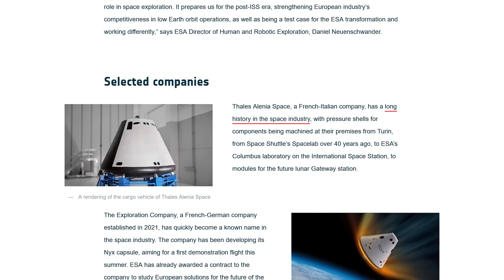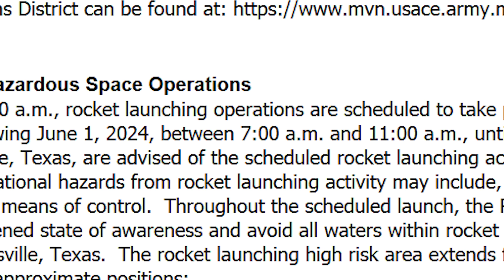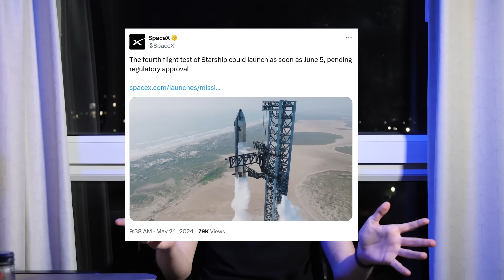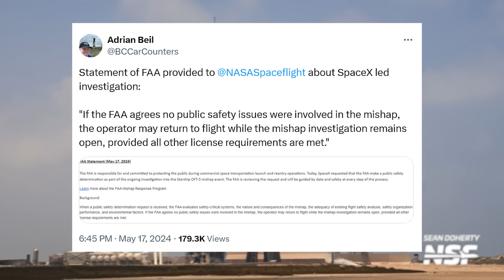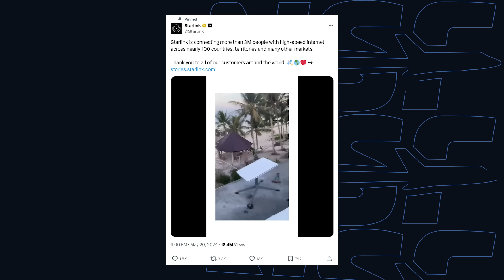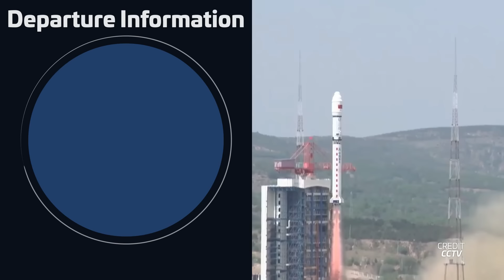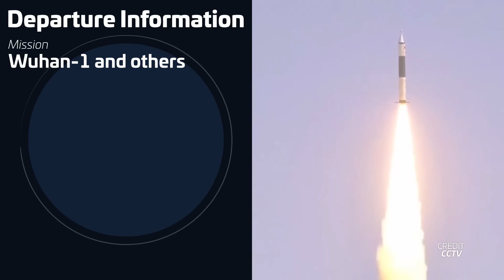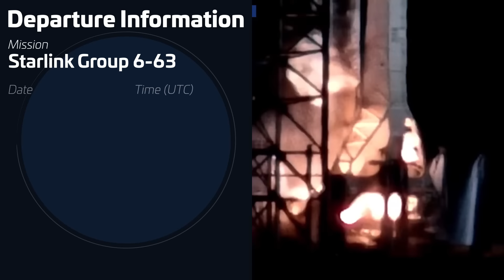Starship's Next Launch Date REVEALED! | This Week In Spaceflight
Welcome to This Week in Spaceflight! In this episode, we reveal the potential launch date for Starship's next flight following its wet dress rehearsal, Europe's exciting developments with Ariane 6 and ISS cargo missions, and SpaceX's first-of-its-kind mission for the US government. Plus, what happened at McGregor during a Raptor engine test?

🔴 Highlights:
* Starship Launch: Completion of wet dress rehearsal and potential launch date.
* European Spaceflight News: Ariane 6 debut, ISS cargo missions, and ExoMars 2028.
* McGregor Test: Explosive Raptor engine test anomaly.

🎥 Footage from: BocaChicaGal, Jack Beyer, Ryan Caton, Max Evans, Brady Kenniston, D Wise, Starbase Live, Space Coast Live, ESA, ESA-U, JAXA, NASA Goddard, NOAA, NASA, Rocket Factory Augsburg, The Exploration Company, Space Pioneer, CCTV, SpaceX, Russian Aerospace Forces, Blue Origin, ULA, Rocket Lab.
✂️ Edited by Thomas Hayden.